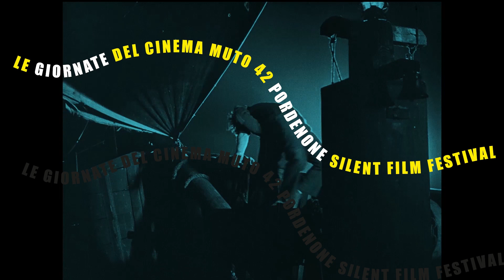JAY WEISSBERG | GOODBYE | sabato 14 ottobre | Le Giornate del Cinema Muto 2023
Our beloved director Jay Weissberg says goodbye and see you next year for the 43nd edition of Le Giornate del Cinema Muto!